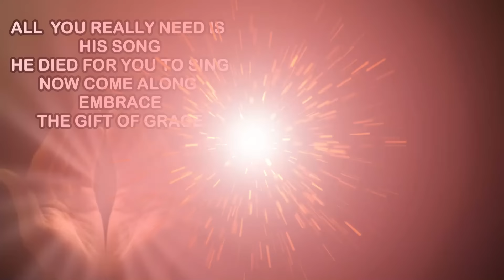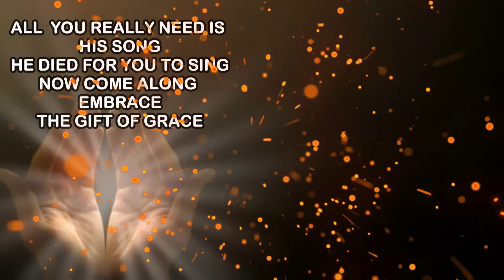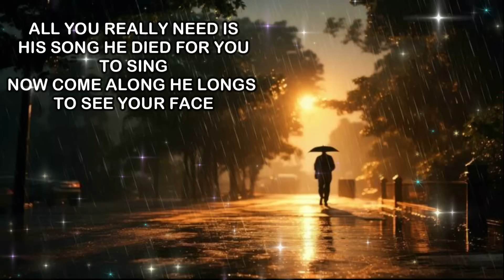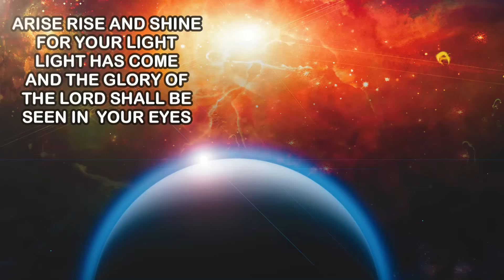"BEAUTIFUL TO ME" PETER GIARDINA VIDEOS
This song that the band used to perform live at large churches back in the day, always liked this song, so I pulled it out of my archive of songs and revised it, took it into the studio, and now posting.